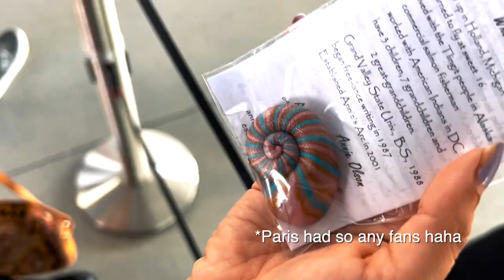Attending An Evening With Sacheen Littlefeather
I had the distinct honor in attending an event held at the Academy Museum of Motion Pictures where an official apology was issued to Sacheen Littlefeather for her mistreatment at the 1973 Oscar Awards. This was an amazing day filled with much fun and excitement. This video is dedicated to Sacheen Littlefather and her family. A'hee'hee Sacheen!

Sacheen Littlefeather
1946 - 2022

A'hee'hee for watching!